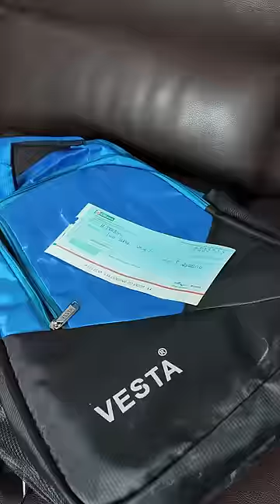😆😊 Pranesh Pranitha Paper Comedy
In this video pranesh and pranitha best paper comedy with dad end will be ultimate twist and fun 😁